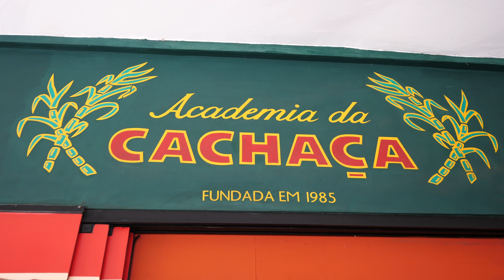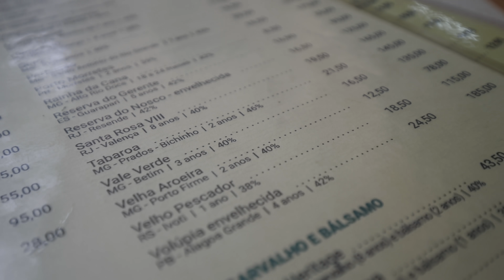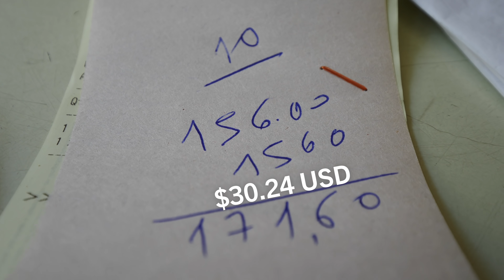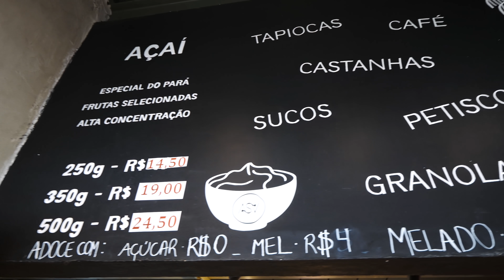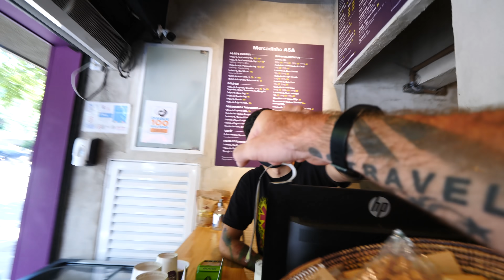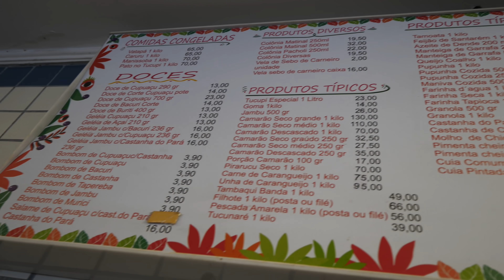Diverse BRAZILIAN FOOD TOUR of Rio de Janeiro!! Feijoada, Açai Bowl & Shrimp Croqueta | Brazil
After a week and a half on the ground in Brazil, my time in my 81st country was coming to an end. But I still had one more adventure left in me: an all-out Brazilian food tour of Rio de Janeiro! Come with me as I eat my way through Rio one last time!

My afternoon began at Academia da Cachaça, where I’d kick off my tour with the national dishe, feijoada! It’s a mix of black beans, pork, kale, and cassava flour. The restaurant opened in 1985 and sells a couple hundred different types of cachaça!

They give you a shot of cachaça with lime with the feijoada. You can see all the different types they have on their menu.

The feijoada also came with sausage, orange, and rice. The sausage was served in the black beans. It was a little spicy and really fresh and tasty! There were so many flavors and textures, and the oranges gave it a citrusy, tropical burst.

Feijoada is usually served only on Fridays and Saturdays in Rio. It had some Portuguese, French, and African influences. The portions were huge! I also loved the pork ribs and pork cracklings! It was easily one of my favorite dishes of the trip!

It only cost us about $30 USD for a portion for four. Next, we hopped in the car to get some açai at Guilherme and Rafa’s favorite place in Rio, ASV Açai. I had some pure açai from a young vendor in Suriname and I loved it!

This spot was like a juice bar where they pureed some pure acai and some mixed with honey. You can top it with granola mixed with nuts and tapioca flakes. It looked very thick and rich!

The plain was really really nice, but the one with honey was up my alley. I loved how good it was! Adding the granola gave it a really nice crunch. This was pure, unpasteurized açai because it’s local. The açai that leaves Brazil is pasteurized. It was like a thick, purple cross between yogurt and ice cream!

It was really filling and felt really healthy. The best açai I’ve ever had! Then, I tried come cacao almonds and a type of cachaça with a sweet and sour fruit juice from the Amazon! It was like a fruit smoothie!

From there, we headed to Tacacá do Norte, a diner that sells Brazilian pho, which contains manioc flour, shrimp, tapioca gum, greens, and more. It was a little spicy and made my lips tingle! The broth was very Vietnamese in flavor. It made my tongue tingle like a Szechwan pepper! Adding chilies made it hotter but good!

Then I tried the Cerba export, which was a crafty and refreshing lager. They also sell açai bowls!

Finally, we drove to a street food vendor selling acaraje, which is a croqueta stuffed with shrimp, okra paste, pico de gallo, onion, coconut milk, cilantro, and more. It was so tasty and a little spicy, with a crispy exterior and soft on the inside. I’d never had anything like it! It was my favorite snack of the day and was super filling!

This dish has both African and Indian influences. It’s unreal! It only cost about $2 USD.

And just like that, my epic road trip through Brazil had come to an end! My next stop was the airport. This Brazilian food tour of Rio de Janeiro was the perfect way to end my time in this amazing country!